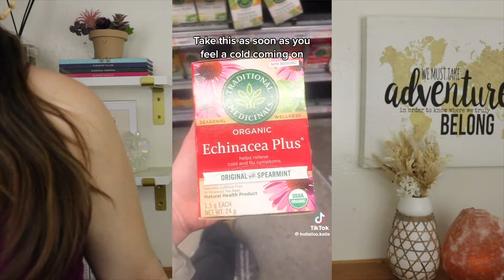Makeup Products I've Used Only ONCE... then NEVER AGAIN!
Hey guys, inspired by my last video, I have a bunch of makeup I want to try one last time before I donate them. This video would be full of more makeup products like this, but I usually return or donate them as soon as I don't like a product. Enjoy the video! xo

Products Used
❥ ELF Hydrating Camo Concealer 'Medium Sand'
❥ Tarte Smooth Operator Pressed Finishing Powder 'Medium'
❥ Cheekbone Beauty Balanced Blush Bronzer 'Fair'
❥ Kaja Wink Dazzle Stick 'Mauve Mirage' & 'Petal Prism'
❥ Thrive Causemetics Brilliant Eye Brightener 'Aurora'
❥ Kaja Wink Eyeliner Stamp Long
❥ Florence by Mills Tint n Tame Eyebrow Pencil 'Dark Brown'
❥ Flower Beauty Fiber Fix Brow Gel 'Brunette'
❥ Makeup Revolution Bright Light Highlighter 'Strobe Champagne'
❥ Anastasia Beverly Hills 'Violet' Liquid Lipstick

Intro 00:00
ELF Camo Concealer 00:26
Tarte Pressed Finishing Powder 02:38
Cheekbone Beauty Blush Bronzer 03:26
Kaja Wink Dazzle Stick Mauve Mirage 05:55
Kaja Wink Dazzle Stick Petal Prism 06:30
Thrive Causemetics Eye Brightener Aurora 06:50
Kaja Wink Eyeliner Stamp 07:38
Florence by Mills Eyebrow Pencil 09:18
Flower Beauty Brow Gel 11:00
Makeup Revolution Bright Light Highlighter 12:52
Anastasia Beverly Hills Violet Liquid Lipstick 16:36